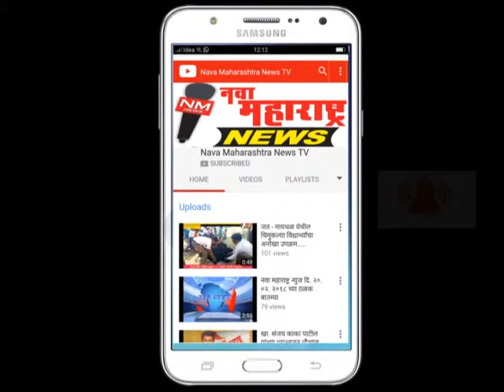पातूर : पाण्याच्या टाकीतून ओव्हर फ्लोमुळे होणार हजारो लिटर पाणी वाया :नवा महाराष्ट्र न्यूज